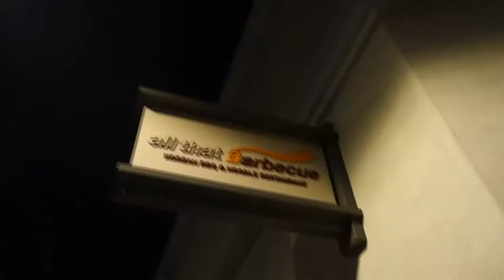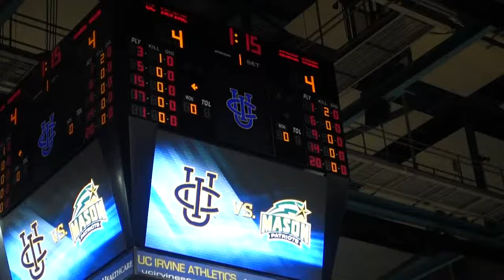UCI Men's Volleyball vs. George Mason I Ep. 116 (Day 109 & 110) - KietTheViet Vlogs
In This Episode:
- Going to 711
- Adrian and Jay Racing Cars
- Playing Basketball
- Going to a UCI Men's Volleyball Game (UCI vs. George Mason)